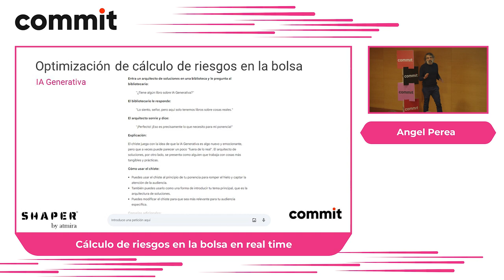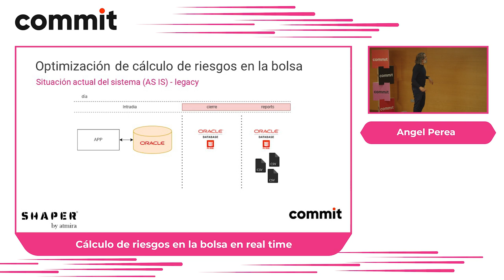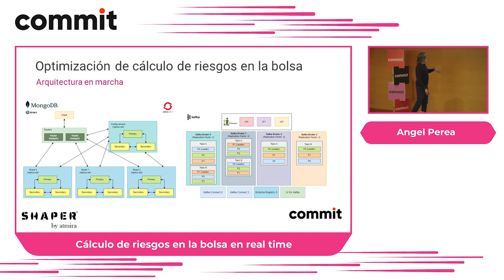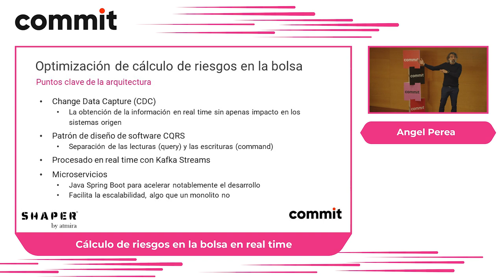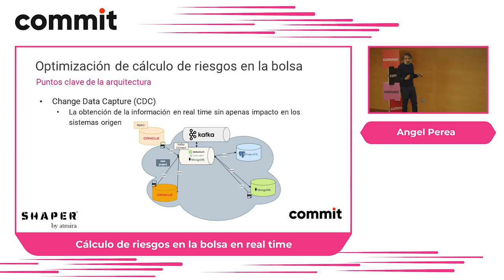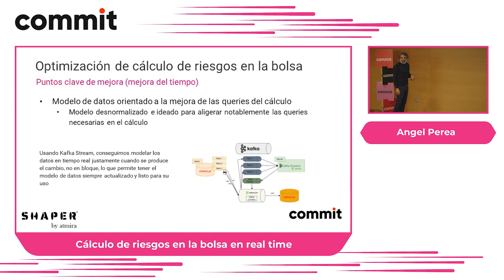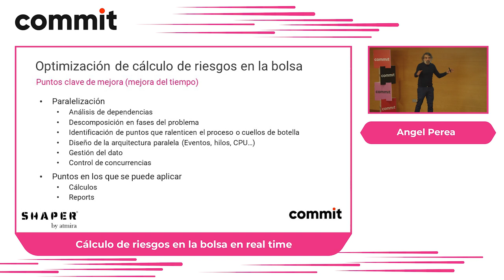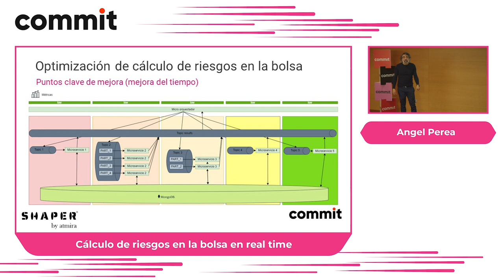Ángel Perea: Cálculo de riesgos en la bolsa en real time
El proyecto trata como un sistema que requiere información en real time de sistemas legacy de la bolsa para su funcionamiento, los obtiene sin apenas impacto (Conectores CDC de Kafka Connect), transforma los datos en real time (Kafka Streams), realiza los cálculos 100 veces más rápido que antaño (Escalabilidad horizontal cuyo límite es el contexto del problema y no la arquitectura del sistema), permitiendo tomar decisiones con mayor celeridad para evitar posibles problemas. Las tecnologías utilizadas son de lo más innovador, tales como Apache Kafka, Apache Kafka Connect, Openshift, Oracle, PostgreSQL, MongoDB, etc... En la siguiente fase se pretende que el data lake sea explotado por negocio de una menara lo más natural posible, permitiendo que vía indicaciones verbales y mediante el uso de IA Generativa, el sistema realice queries capaces de dar solución a las peticiones del usuario de negocio.